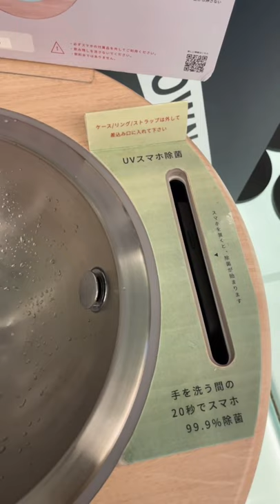近未来すぎる、（スマホを除菌してくれるやつ